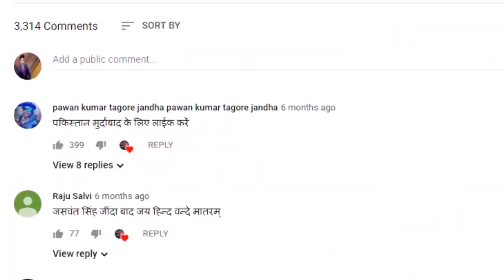सरकार बैठी हाथ पैर हाथ रखकर उग्रवादियों के हौसले बुलंद नहीं रुक रही घटना!vipinbebaak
सरकार बैठी हाथ पैर हाथ रखकर उग्रवादियों के हौसले बुलंद नहीं रुक रही घटना!
bHBC News - Political News in Hindi, We cover all Major functioning of Political Parties BJP , Congress.